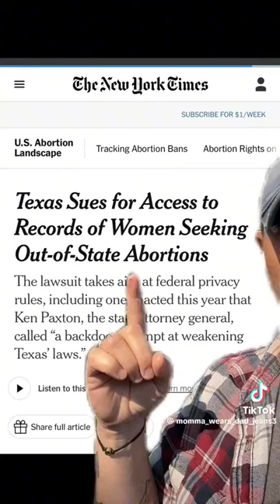One More Reason To Vote Blue Up And Down The Ballot Women in Texas are Not Safe Under Greg Abbott!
this woman makes great sense and she's right we have to vote blue up and down the ballot in Texas and every other state thank you